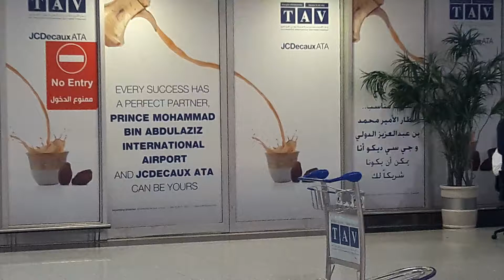Bandara Prince Mohammad Bin Abdul Aziz Madinah Saudi Arabia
Alhamdulillah Landing dengan selamat di Bandara Price Mohammad Bin Abdul Aziz Madinah